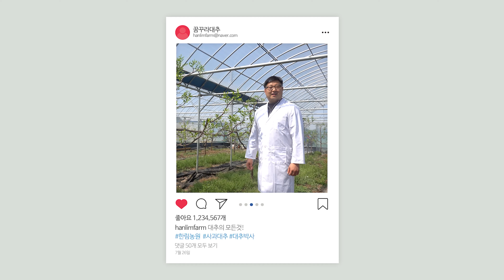사과 대추 3~5년차 나무 수형 잡는 방법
안녕하세요. 꿈꾸라 대추입니다.
오늘은 노지 유목 전정 후 모습과 가지의 수형을 어떻게 잡았는지에 관한 영상입니다.
지주와 곁 가지의 간격 조절과 굵기 등 초보자분들께서 참고하시기에
좋은 내용들이 많이 포함되어 있습니다.
다음은 월동 병해충 방제 관련 영상으로 찾아뵙겠습니다.

👇 영상내용
[00:19] CASE 1
[04:11] CASE 2
[08:30] CASE 3
👉 시간을 누르시면 해당 영상으로 이동합니다.

더 나은 삶을 위한 농원
(주)한림농원 농업회사법인